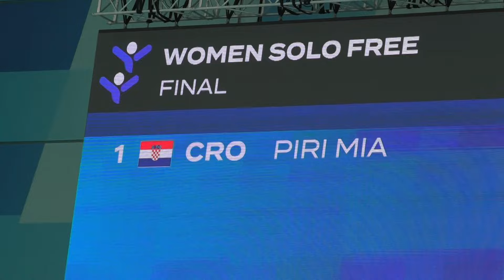Artistic Swimming Solo Free 2024-Croatia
World Aquatics Artistic Swimming World Cup 2024 Super Final,
Budapest, Hungary
Solo Free

Mia Piri, Croatia